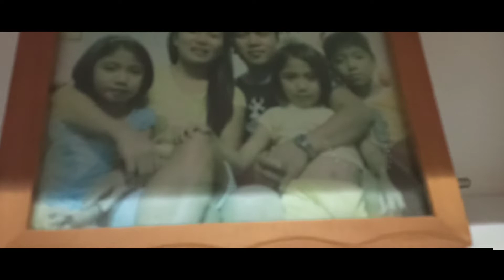Can't say no challenge(Quarantine Edition) inabot ako ng gabi 😂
Vlog [7]

Naisip ko tong content na to kasi wala pa ako nakikitang mga sikat na youtuber na gumagawa nito puro sila can't say no sa mall, pero sa small youtuber katulad ko hindi ko alm kung may nakagawa na nito.

Sana magustuhan nyo tong video na to at comment lang kayo sa baba kung gusto nyo mashout out at kung may mga gusto kaung i suggest o i request na mga challenges